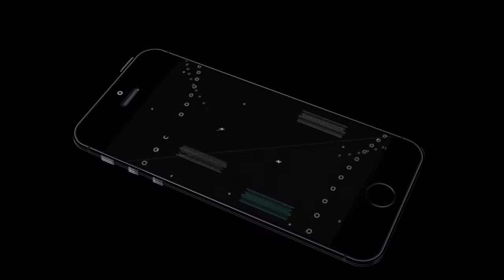ONMYOJI PART 2 (Road to Diamond )tips and tricks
There is no fear in love. But perfect love drives out fear, because fear has to do with punishment. The one who fears is not made perfect in love.